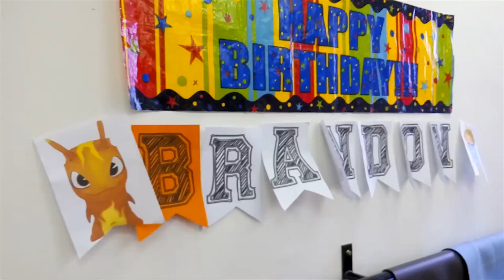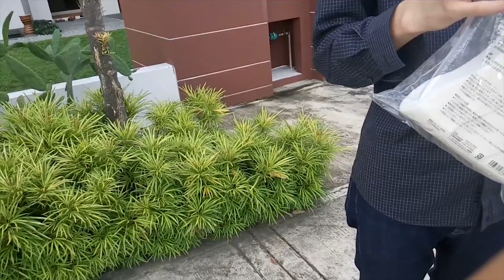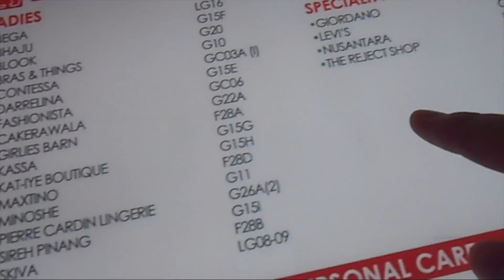Jian's Vlog - Episode 13